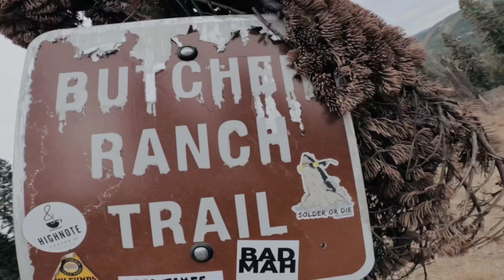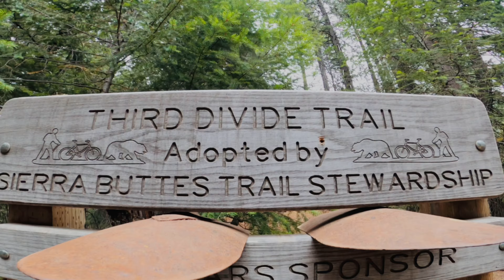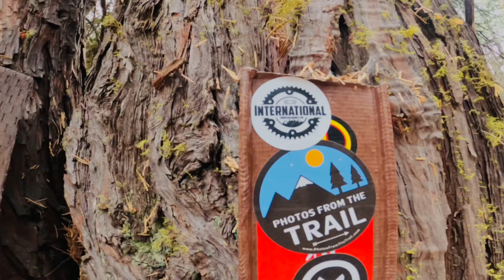Eating Dust on Downieville Downhill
Downieville Downhill in Downieville California